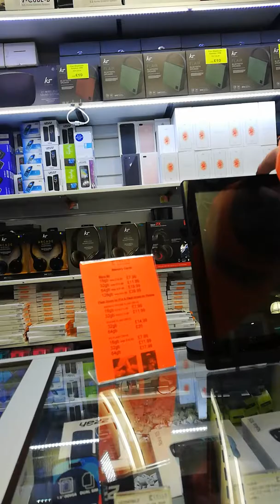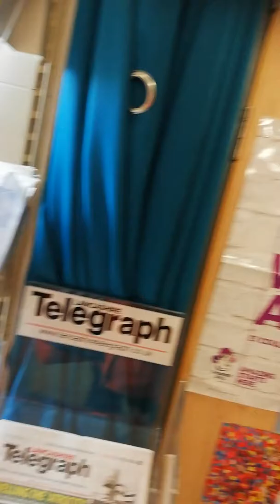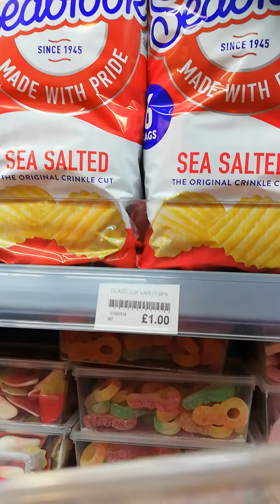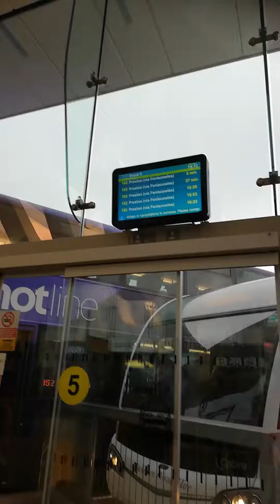Yeah just having a wonder you got a good deal today